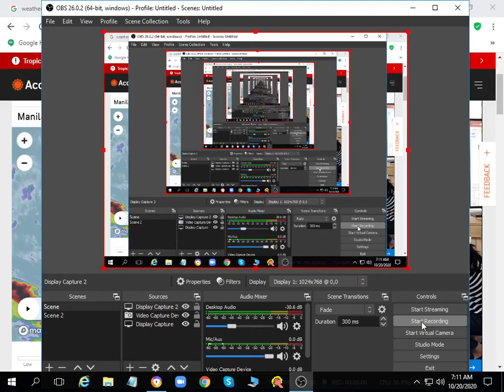Weather Forecast Phippines, 10/20/2020